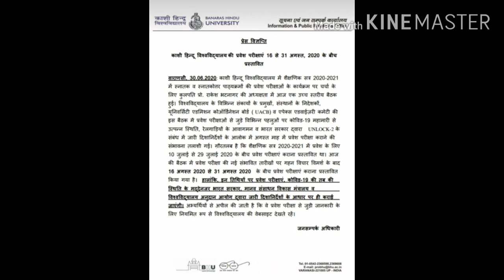BHU Entrance Date AA GYA ! BREAKING NEWS ! ✌✌BHU Entrance Latest updates 👍✌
This video explains the latest updates regarding BHU Entrance